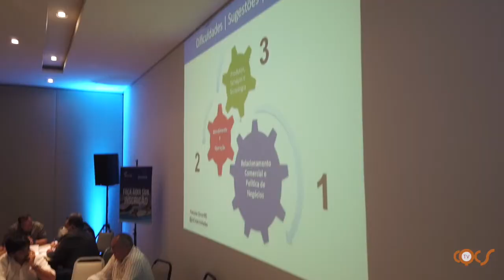3ª EDIÇÃO DO CORRETOR EM AÇÃO É MARCADA POR UM NOVO MOMENTO DO SINCOR-MG